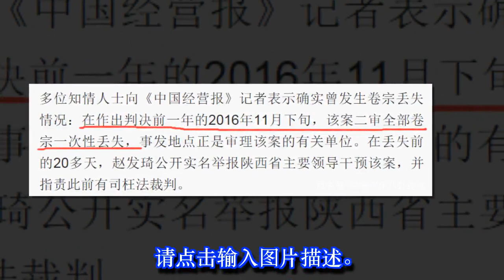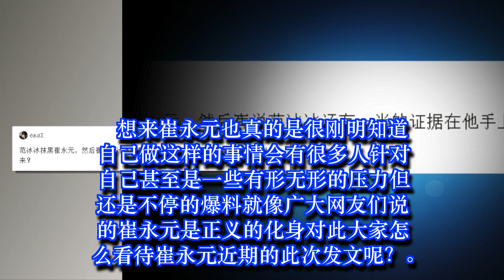崔永元又涉及范冰冰，说范冰冰不雅照！